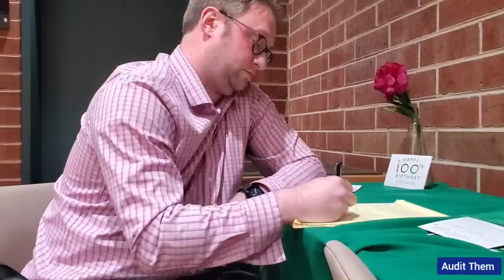(Snippet) Administrator in commission of Official Misconduct